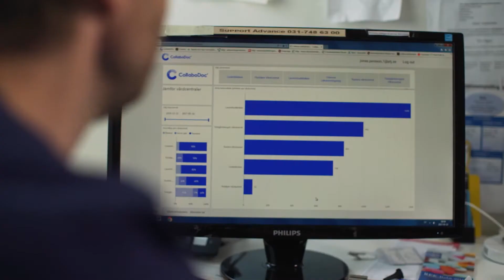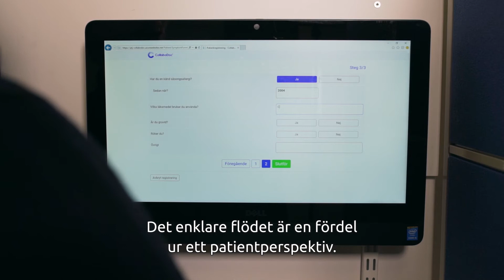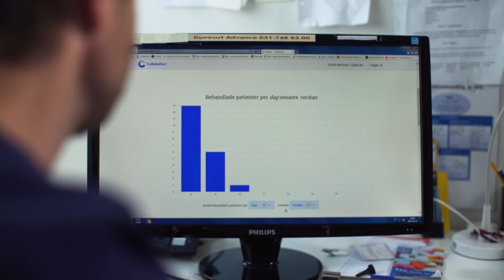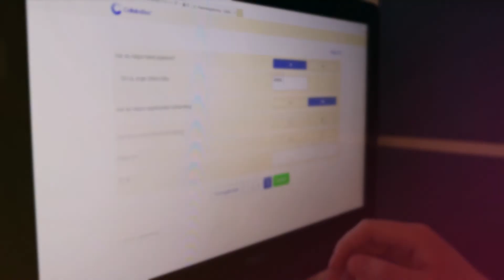Rätt vård snabbare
Med hjälp av Lättakuten har Trädgårdstorgets vårdcentral ökat tillgängligheten för patienterna.